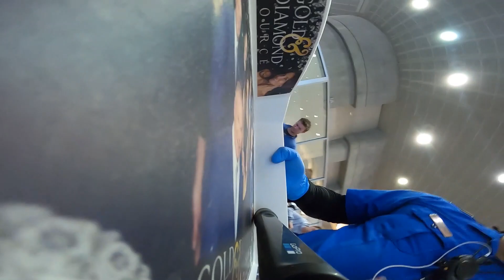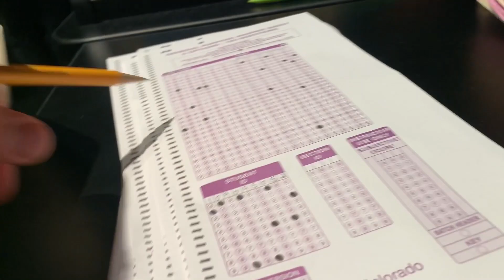Episode 2: Business